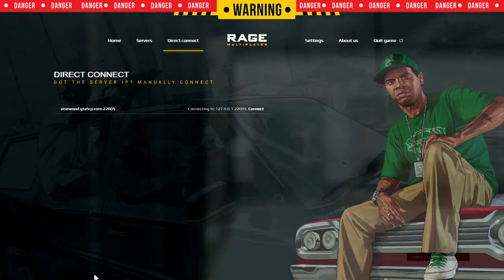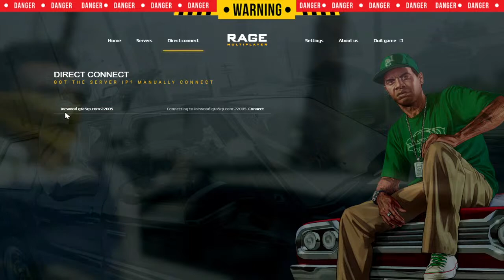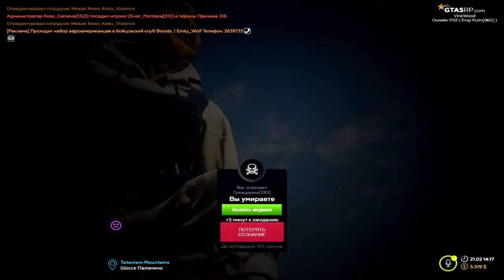GTA5 RP плохой-хороший КОП VineWood Офицер LSPD Erop Putin | PSB106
GTA5 RP  плохой-хороший КОП VineWood Офицер LSPD Erop Putin | PSB106 - КОП

гта 5 рп,
gta 5 online,
гта 5 онлайн,
gta 5,
гта 5,
gta,
гта,
gta 6,
гта 6,
gta 5 rp vinewood,
гта 5 рп вайнвуд,
gta 5 roleplay,
gta 5 rp сервер downtown,
gta 5 rp сервак strawberry,
gta 5 rp eclipse,
gta 5 rp даунтаун,
gta 5 rp красивые места,
gta 5 rp пещеры,
gta 5 rp эклипс,
гта 5 рп majestic,
гта 5 рп radmir,
гта 5 рп ричман,
gta 5 rp lamesa,
гта 5 рп blackberry,
гта 5 рп rainbow,
гта 5 рп grand,
гта 5 россия,
гта 5 рп банды,
гта 5 рп как попасть,
gta 5 rage mp,
gta 5 rp начало,
gta 5 rp жалобы,
gta 5 rp обзвон,
моды для gta 5 rp,
roleplay,
rockstar,
стрим по гта 5 рп,
стрим gta 5 rp,
epic games,
redux,
редукс,
gta samp,
gta 5 mods,
gta 5 моды,
моды гта,
гта 5 моды,
читы,
kiyoshi,
maryun,
blessed,
ballas,
киеши,
evil,
vagos,
marabunta,
egor titov,
егор титов

egor putin
егор путин гта
gta 5 rp
гта 5 рп сервер
gta 5 rp как играть
gta 5 rp сервер
гта 5 рп начало
гта 5 рп как начать играть
лучший старт gta 5 rp
gta 5 rp работы
гта 5 рп рыбалка
как начать играть gta 5 rp
как играть gta 5 rp
гта 5 рп как быстро заработать
гта 5 рп как начать
начало гта 5 рп
лучший бизнес в гта 5 рп
как обманывают игроков в гта 5 рп
контракты в гта 5 рп
ограбление домов в гта 5рп
обзор обновления в гта 5 рп
гта 5 рп как вступить в банду
новый заработок в гта 5 рп
изи деньги в гта 5 рп
форум гта 5 рп
жалобы на игроков гта 5 рп
как убрать лаги гта 5 рп
как устроиться на работу в гта 5 рп
гта 5 рп как заработать